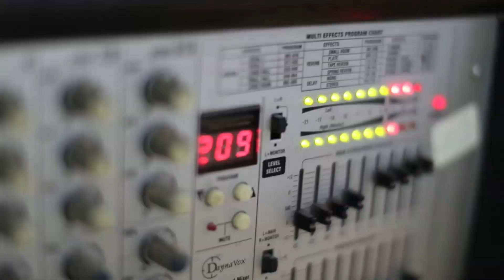الدحية الجنونية للفنان نعمان الجلماوي العريس عادل أبو عمر - برقة 2019